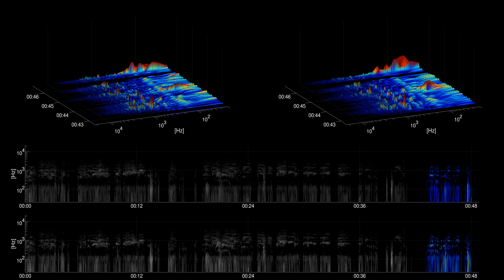[Free sound effect] Sports | Kids Playing In Gym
Title: Kids Playing In Gym
Category: Sports